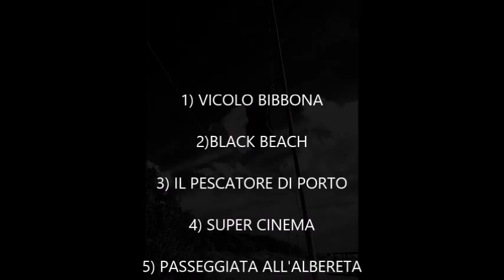BLACK AND WHITE - Simone "Mister Ciux" Ciulli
FOTOGRAFIE DI SIMONE "Mister Ciux" Ciulli